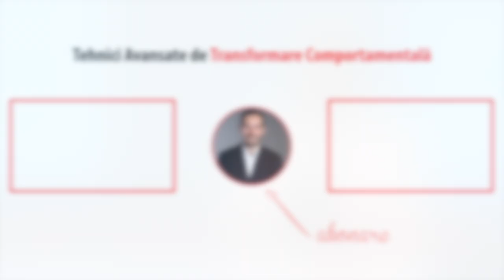Medicament spre a ieși din Eșec, Dezamăgire, Anxietate și Depresie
Factori de eșec: Concurența, Lipsa încrederii de Sine și Comparația. Le copiem, pentru că mai toți din jur le manifestă.
Comparația și concurența pot servi doar auto-educându-mă să fiu eu mai mult mâine decât mine azi, nu decât alții.

Interviuri acordate la @kanald @TVRCluj @RadioRomaniaOfficialChannel @SperantaTVOficial

Îmi pare bine că ești aici!
Sunt Alexandru Pleșea, psiholog, terapeut, trainer NLP, sociolog, hipnoterapeut și îmi place să ajut oamenii care vor să dezvolte o minte deschisă și adaptată, un trup puternic și sănătos, emoții cu multă încredere de sine și în ceilalți. Iar până acum am ajutat oameni cu depresie, anxietate, fricii, fobii, vicii, traume, dezechilbru emoțional, lipsă de încredere de sine,  lipsă de sens în viață, comportament compulsiv și atacuri de panică.